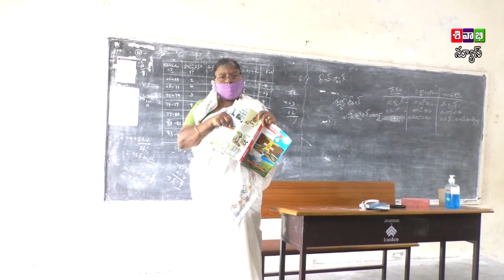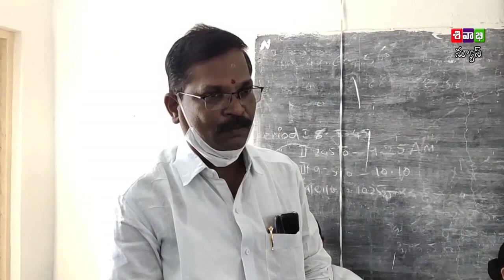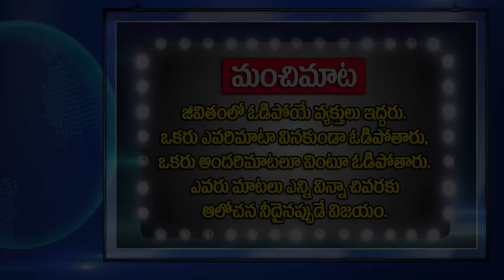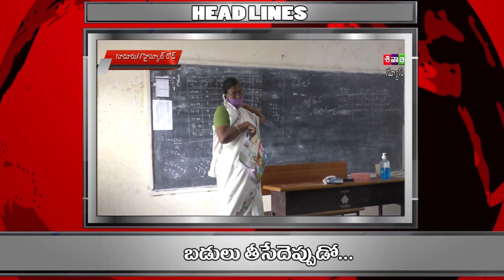SIVABHI NEWS AS ON 13 JUNE 2021